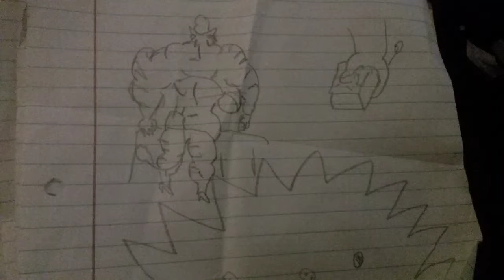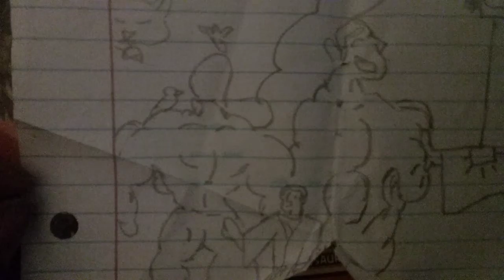Metoera destroy factory